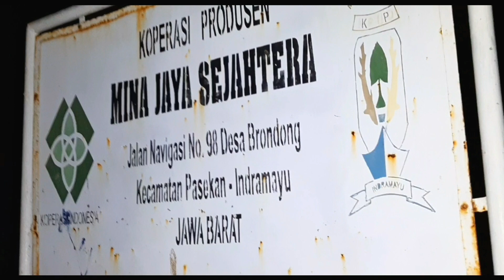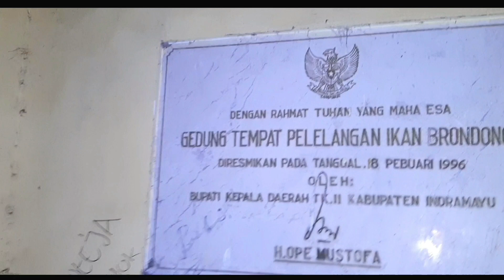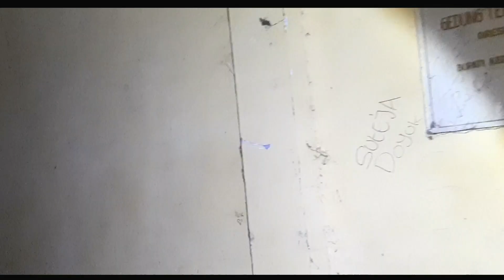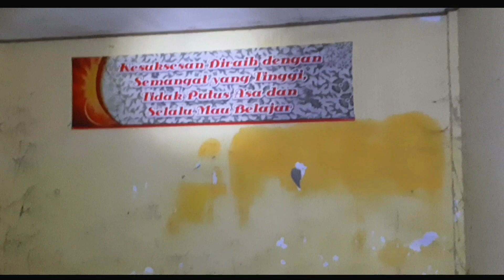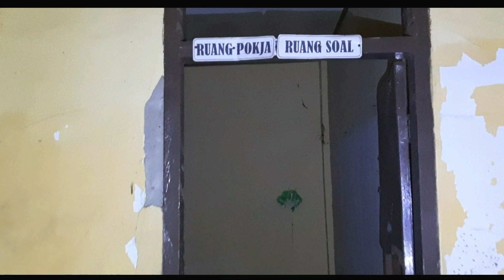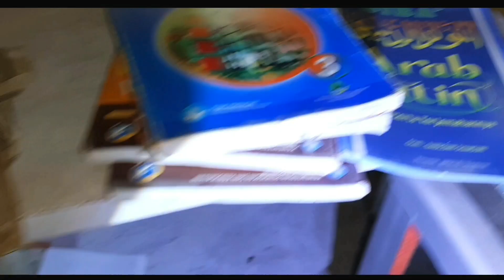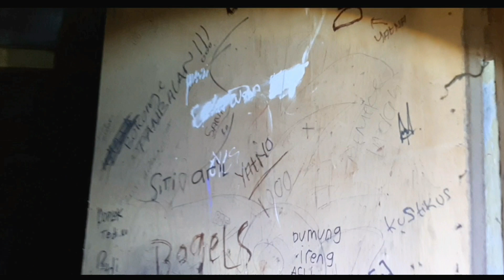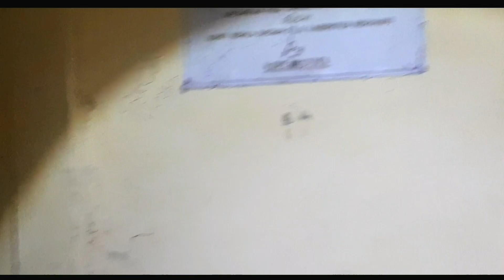Penampakan Pocong & Kuntilanak | Brondong Pasekan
Asallammmu'alaikum.wr.wb
Pada malam ini saya coba untuk meng Explore bangunan yg konon katanya dulu tempat pelelangan Ikan di desa Brondong kec Pasekan Kab Indramayu.
konon bangunan ini pernah jg menjadi koprasi,kemudian beralih fungsi lagi jadi Sekolahan SMP,SMK setelah itu bangunan ini terbengkalai...bagaimana keseruan penelusuran nya...???
tonton video nya sedulur..🙏🙏🙏
Tiada daya dan upaya melainkan kekuasaan Allah swt...